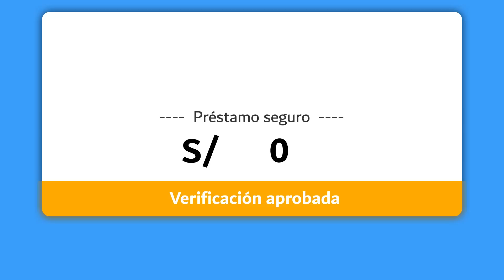Peru-230221-17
Sobre los préstamos:
-Límite de crédito: Desde 1,000.00 soles hasta 5,000.00 soles
-Duración: 91 a 180 días
-Interés: 0.137% por día (Porcentaje de tasa anual de hasta 50%)

Por ejemplo: si un usuario solicita un préstamo personal con un monto de préstamo de S/800, los detalles del préstamo son:
Monto: S/ 800
Duración: 91 días
Intereses: S/200
Tasa interes annual(CAT): 50%
El monto total de reembolso anterior es de S/ 800+ S/200=S/ 1000.